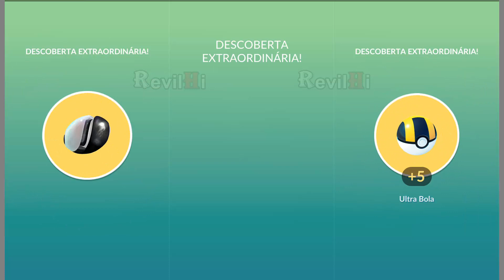Recompensa pesquisa de campo: Mês de Fevereiro - Pokémon GO!